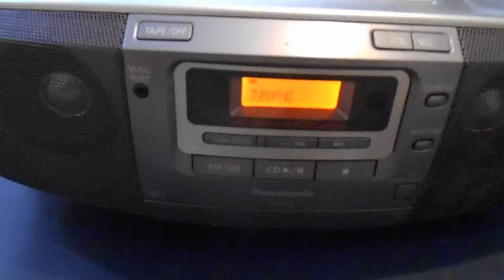Radio Station 3DB Overnight Music : Program 1 - Part 3 (of 9 parts)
Melbourne, Victoria, Australia 1986 / 87